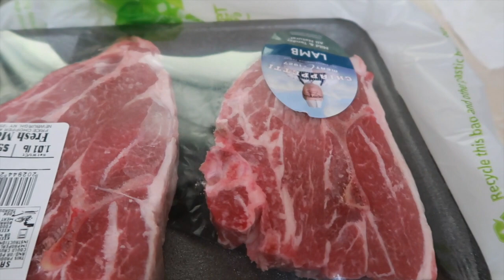NAGKASAGUTAN ANG MAGKAPATID : PiNAYsaAMERiCA VLOG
Hello Hello...
My name is MaryAnn and happily married . Hubby and I are Living here in New York .. And I share my life with you , I do VLOG - MUKBANG

( Bisaya Here )

maryannrealitytv